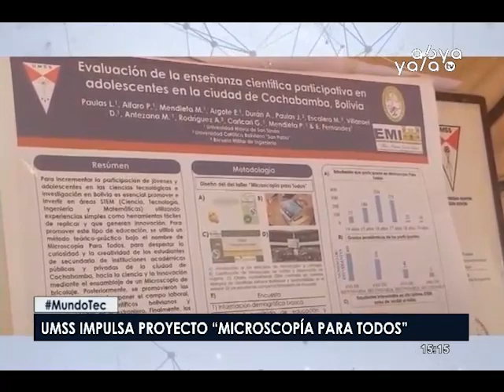“Microscopia para todos” proyecto impulsado por la Sociedad Científica de estudiantes en Cochabamba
Proyecto impulsado por la Sociedad Científica de estudiantes de biología de la Universidad Mayor de San Simón en Cochabamba que ponen a prueba sus capacidades científicas elaborando microscopios elaborados de cartón.